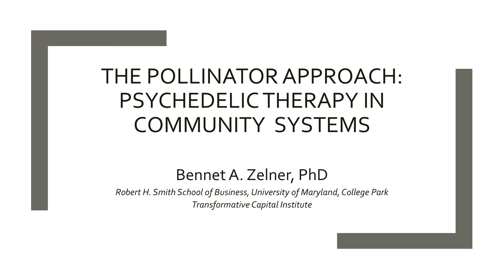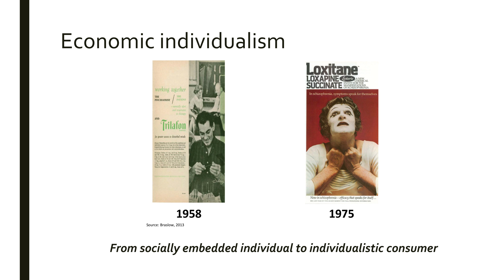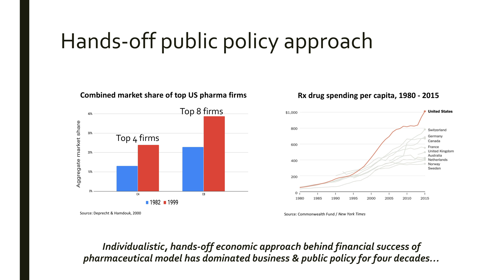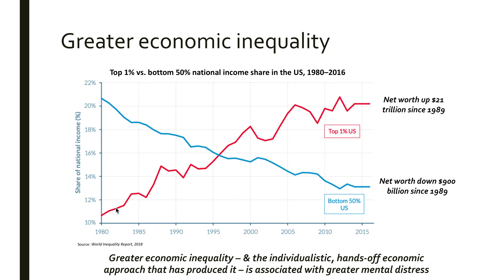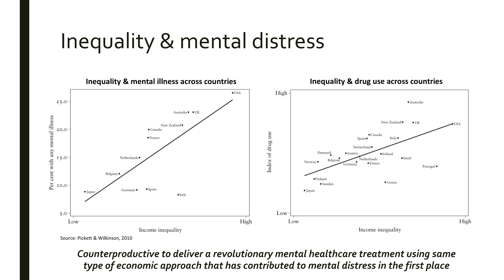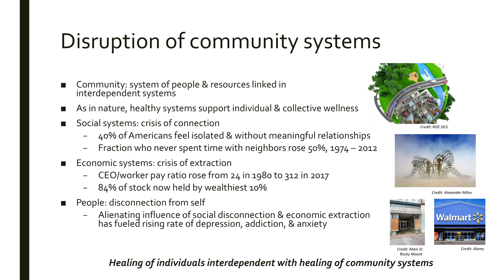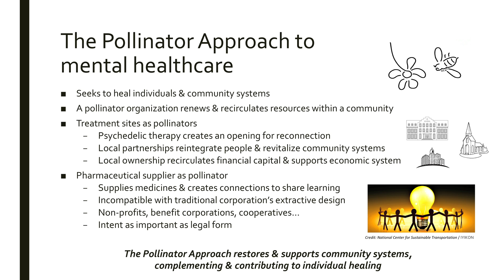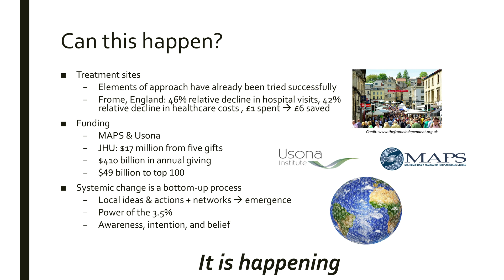The Pollinator Approach: Psychedelic Therapy in Community Systems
Psychedelic Science Summit: Austin, Texas (November 1-3, 2019)

Speaker: Bennet A. Zelner, Ph.D.

Scientific research has demonstrated psychedelic therapy’s unparalleled ability to treat mental and behavioral disorders such as depression and addiction in a clinical setting. As psychedelic medicines move closer to legalization, more attention is being focused on the design of real-world approaches to delivering care. The main approach today, the “Medical Model,” views depression and addiction as a constellation of biologically-based symptoms, deemphasizing the role of psychosocial influences. But a growing body of evidence links rising global rates of depression and addiction to the alienating influence of the current economic paradigm’s individualistic beliefs and practices, which have disrupted the functioning of community social and economic systems. The Pollination Approach to delivering psychedelic therapy explicitly seeks to repair these systems, complementing and contributing to individual healing. It is rooted in the regenerative principle that all forms of local capital must be renewed and recirculated locally for a community and its members to thrive. Psychedelic therapy treatment sites may serve as pollinators of a community’s human and social capital by creating close partnerships with local organizations, broadening access to psychedelic therapy and providing channels for those who have received treatment to become reintegrated into community systems. Such reintegration should contribute to individual healing and the repair of the systems themselves, reflecting the mutually reinforcing relationship between individual and community wellness.

Bennet A. Zelner, Ph.D., is an Associate Professor of Business and Public Policy at the Robert H. Smith School of Business at the University of Maryland, College Park, where he teaches economics and global business. Bennet researches and advises on inclusive economic development, regenerative economics, institutional change, and delivery-of-care models for psychedelic therapy. His work has appeared in top-tier academic and practitioner journals. Bennet received his Ph.D. from the University of California, Berkeley, and he previously taught at Georgetown University and Duke University.  He currently serves as adviser to the Usona Institute and sits on the Economic Advisory Board of the MIND European Foundation for Psychedelic Science. He is also in the process of co-founding a new organization, the Transformative Capital Institute, which supports community-based regenerative economic initiatives.